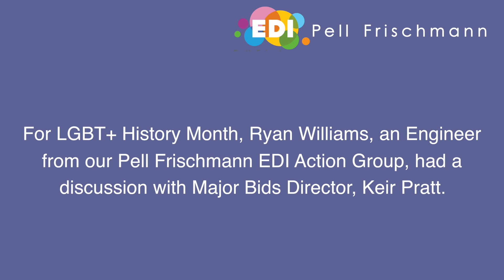LGBTQ+ History Month